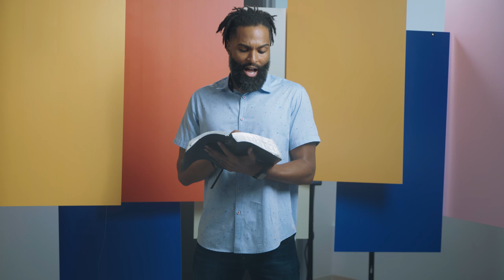Day 7 of 21: Prayer for Greater Faith with Pastor Shaun